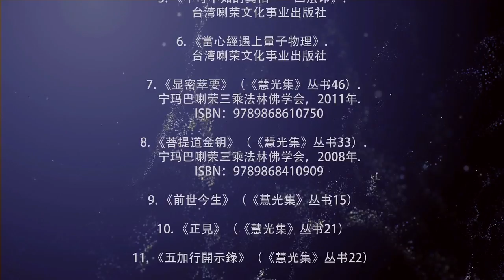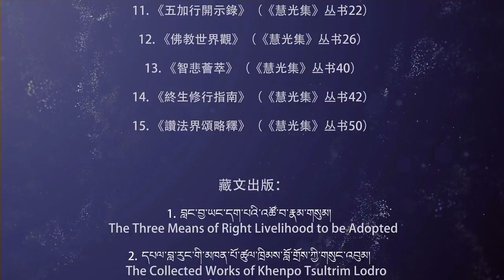2016 A Discourse Virtuous in the Beginning .Middle. And End 3 by Khenpo Tsultrim Lodro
2016 Teaching Series in USA The heart Treasure of the Enlightened Ones-The Practice of View. Meditation. And Action-A Discourse Virtuous in the Beginning .Middle. And End 3 by Khenpo Tsultrim Lodro
Language: Tibetan , English
20160414 美国 2016美国弘法行 前中后之善言教诲3